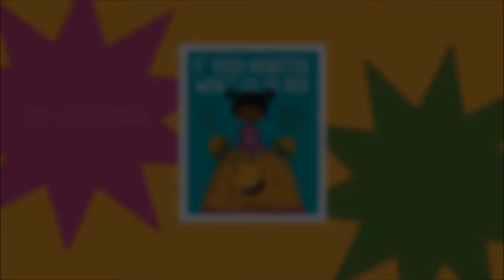IF YOUR MONSTER WON'T GO TO BED Book Trailer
Finally, a step-by-step guide to get your monster to sleep! Huge thank you to illustrator Zachariah Ohora for his fab illustrations, and author/illustrator/video guru Tiemdow (Dow) Phumiruk for creating this wonderful trailer.